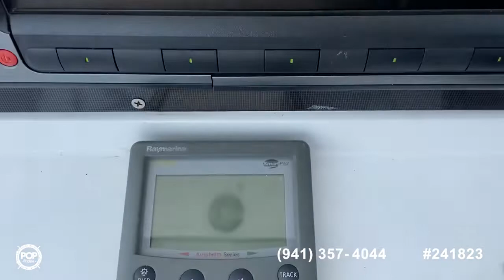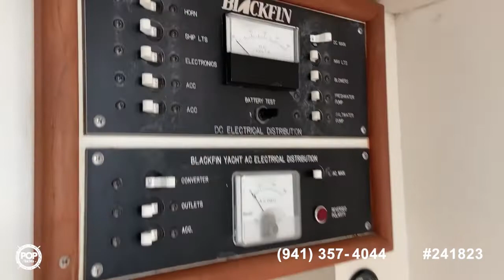[UNAVAILABLE] Used 1990 Blackfin 27 Fisherman in Port Saint Lucie, Florida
1994 Baja 28 Fisherman in Tavernier, Florida - $50,000

2006 Sea Pro 270 CC in Punta Gorda, Florida - $79,900

2007 Boston Whaler 270 Outrage in 9761 SW 13 Terr, Florida - $93,500

2000 Trophy 2802 DX/LX in Cape Coral, Florida - $44,500

2004 Scout 280 Sportfish in Cape Canaveral, Florida - $66,700

2002 Angler 274 Center Console in High Springs, Florida - $48,900